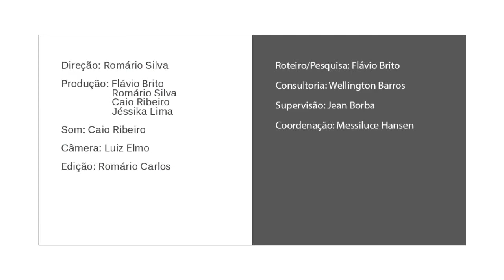Conexão Ciência e Saúde #7 - Hospital Universitário [Parte 2]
Com abordagem diferente, o último episódio da série do Conexão Ciência e Saúde, ainda na pauta do Aedes aegypti, foi gravado em julho de 2016 e tratou sobre como o Hospital Universitário age no combate ao mosquito e no diagnóstico e tratamento de crianças com microcefalia.

O Conexão Ciência e Saúde é uma iniciativa da Universidade Federal de Sergipe na orientação, prevenção e combate ao mosquito Aedes aegypti, sendo uma realização do Núcleo de Editoração e Audiovisual (NEAV) em parceria com a Pró-Reitoria de Extensão (PROEX) e apoio do Departamento de Comunicação Social (DCOS).